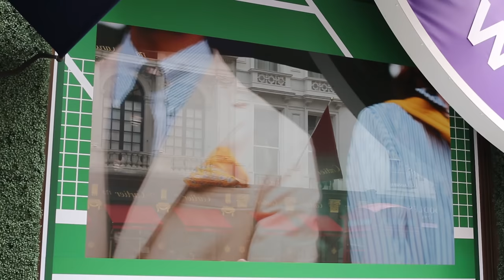Unveiling London's Trendsetting Street Style Fashion Scene: A Visual Extravaganza!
Step into the heart of London's vibrant streets and witness the captivating allure of its fashion-forward individuals. From eclectic ensembles to cutting-edge styles, this video takes you on a captivating journey through the city's bustling fashion hub. Immerse yourself in the kaleidoscope of colors, textures, and unique fashion statements that define the essence of London street fashion. Join us as we explore the sartorial magic of this fashion capital, where innovation meets tradition, and individuality reigns supreme. Get ready to be inspired and discover your next style obsession

Weather - Sunny and Dry  Temperature  27°C/80.6°F